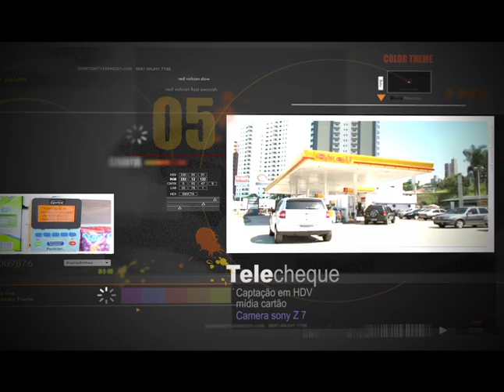Repertório Nucleo Filmes